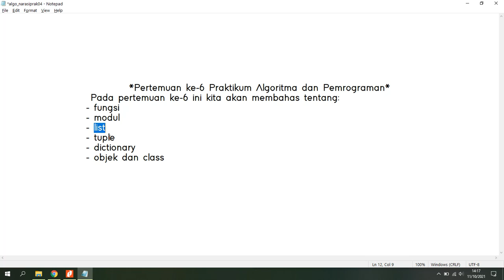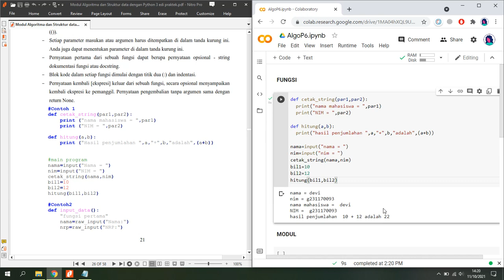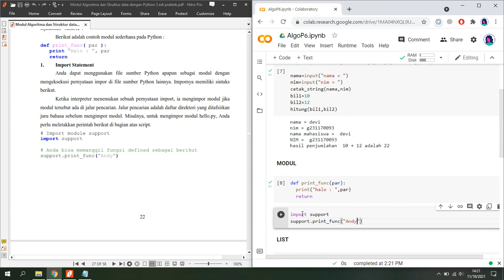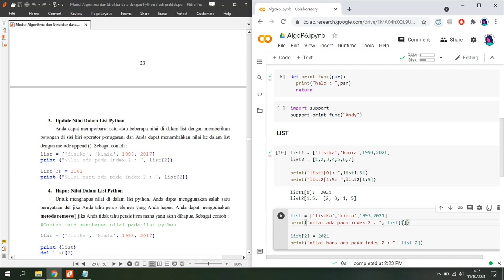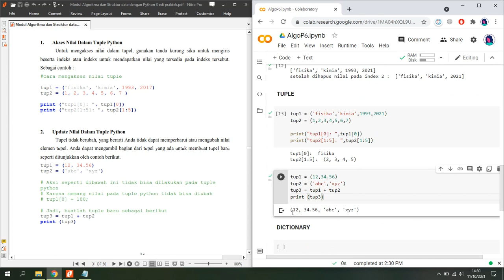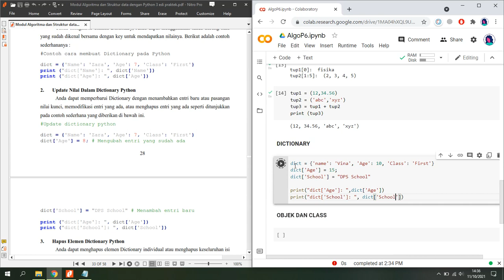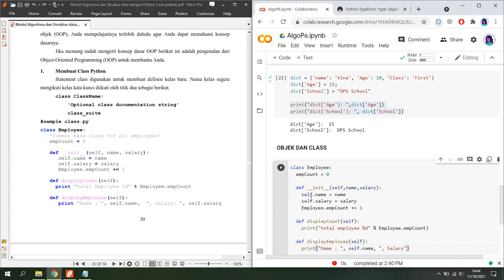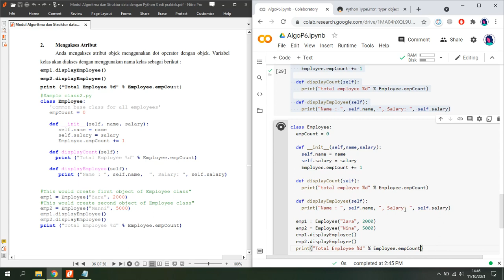Praktikum 06 - Algoritma dan Pemrograman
Ini adalah video rekaman praktikum pertemuan keenam mata kuliah ALGORITMA DAN PEMROGRAMAN